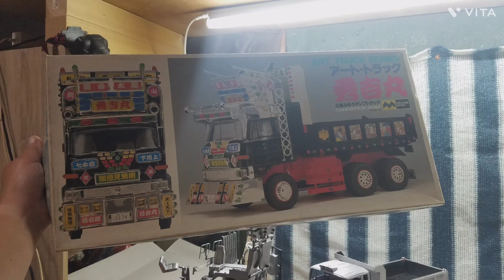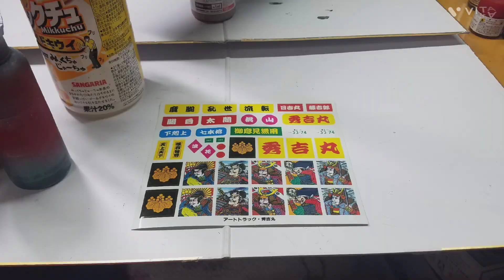今回もダンプトラックの(秀吉丸）を制作中で中間色を吹きました🚚✴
今回もダンプトラックの(秀吉丸）を制作中で中間色でシルバーを吹いて、キャビン、ボディ、内装の一部の部品をつけてみました🚚✴😁👍